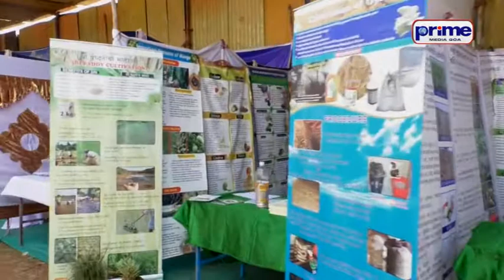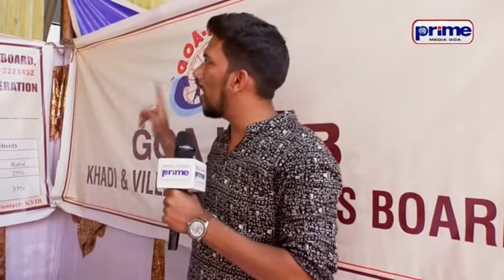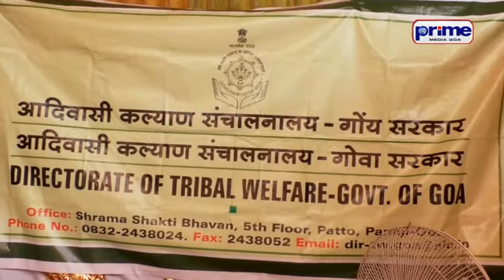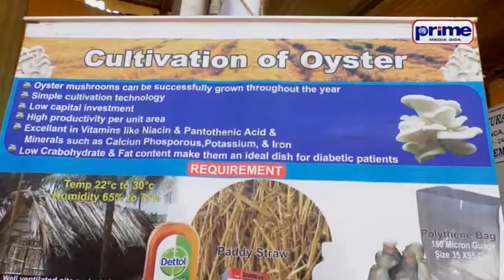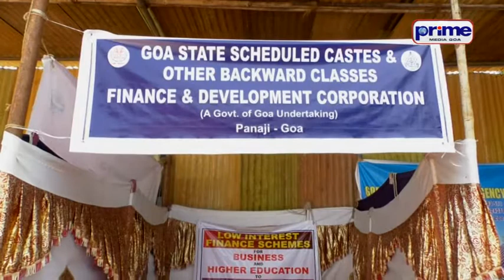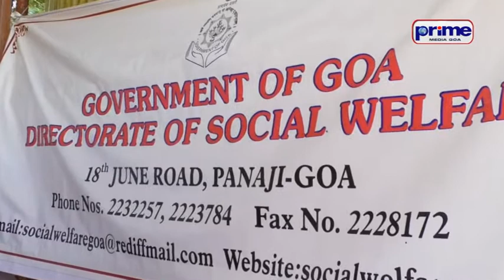GOA SARAS 2017